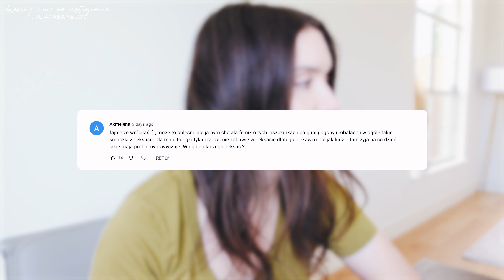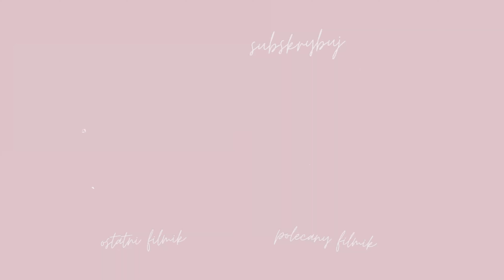Przeprowadzka do Teksasu! 🤠Jak wygląda moje życie w Dallas? 🤔